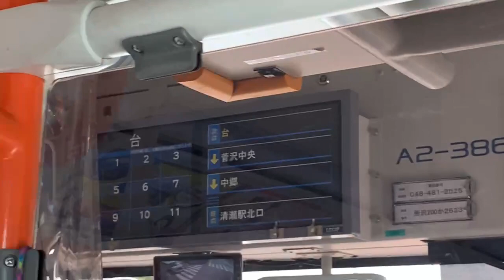【BYD電気バスK8】西武バス清63-1系統の車内走行音part1